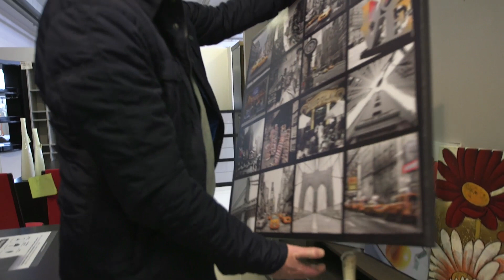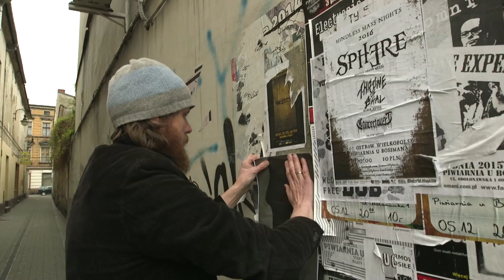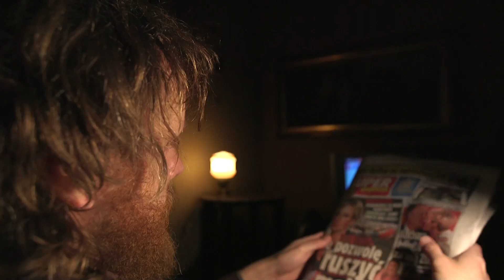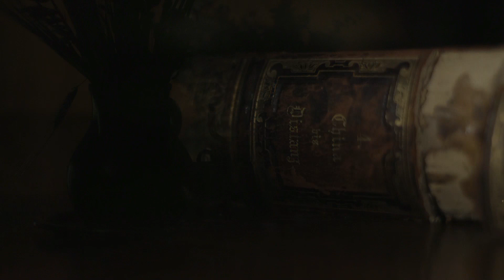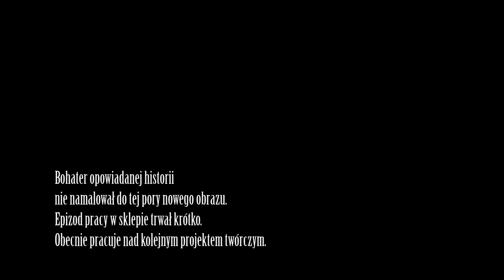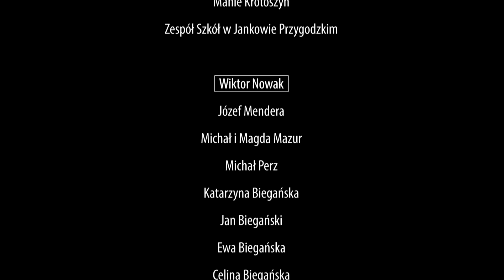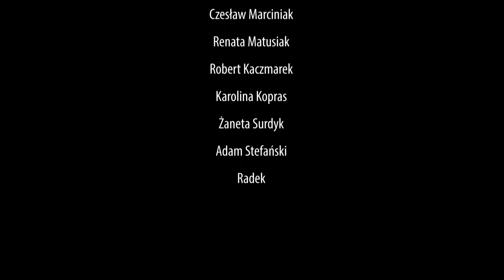ARTYSTA - reż. Marcin Biegański - 2016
Debiut reżyserski.
Produkcja: TV ProArt przy współpracy z Gminnym Ośrodkiem Kultury w Przygodzicach.

Film wyświetlany był na takich festiwalach filmowych jak:
Ińskie Lato Filmowe, Opolskie Lamy, Euroshorts, Festiwal Grand Prix Komeda, Międzynarodowy Festiwal Filmów Niezależnych "PUBLICYSTYKA".